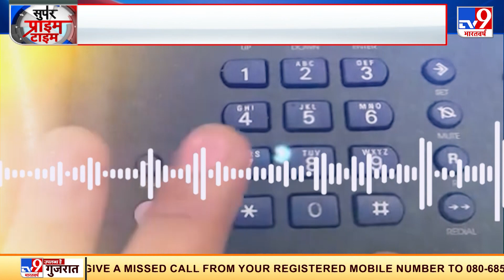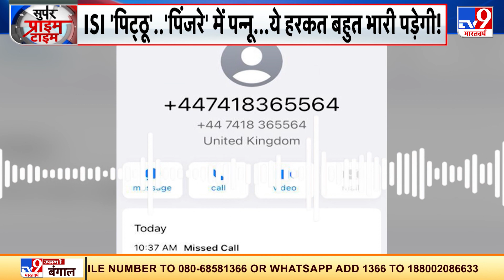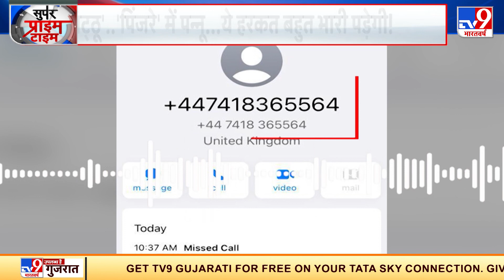PM की सुरक्षा चूक मामले में UK तक तार, फाइल तैयार...नहीं बचेंगे सूत्राधार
आज सुप्रीम कोर्ट में प्रधानमंत्री की सुरक्षा चूक मामले में सुनवाई हुई...देश की सबसे बड़ी अदालत ने जांच के लिए कमेटी बनाने का फैसला किया...मगर जिस वक्त सुप्रीम कोर्ट में ये मामला चल रहा था...ठीक उसी वक्त सुप्रीम कोर्ट कई वकीलों के मोबाइल फोन पर एक साथ घंटी बंजी...जैसे ही फोन उठाया गया...सामने से एक शख्स ने धमकी की...धमकी सुप्रीम कोर्ट के जजों को...धमकी SC के वकीलों को...धमकी देश के प्रधानमंत्री पीएम मोदी को...अब सवाल ये है कि आखिर ये थ्रेट कॉल किसने की...क्यों की...कहां से की...इस वॉर्निंग कॉल का फिरोजपुर कांड से क्या कनेक्शन था...और सबसे अहम ये कि कॉल कॉन्सपिरेसी का सुत्रधार कौन है...देखिए इस सुपर एक्सक्लूसिव रिपोर्ट में...

Credit